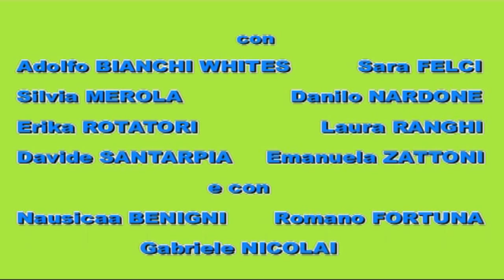Trailer "Se sono rose...pungeranno!"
"SE SONO ROSE... PUNGERANNO!"
Scritta e diretta da Salvatore Scirè
TRAMA
Una commedia ambientata in una piazzetta di Roma e frequentata da coloriti personaggi: una "fruttarola" superstiziosa, un oste pronto a fare "carte false" per una donna, una cartomante spregiudicata,  un geometra troppo timido, una studentessa in vena di conquiste, un'aspirante attrice, il bello del rione e la fioraia!
Ecco gli ingredienti di un magico cocktail, fresco ed esilarante, anzi, primaverile! Tutto questo è "Se sono rose... pungeranno!"
Vediamo ora chi sono i singoli personaggi e i relativi interpreti! Marcella la "fruttarola" è magistralmente interpretata da Erika Rotatori, mentre Laura Ranghi  è Vanessa, la sensuale aspirante attrice pronta a tutto, pur di girare un film...la frizzante Emanuela Zattoni dà vita al  divertentissimo personaggio di Ombretta, la "non occupata" nonchè "apprendista-conquistatrice", mentre il ruolo centrale di Otello "er Ciancicagnocchi", l'intraprendente oste, è affidato al bravissimo Davide Santarpia.
Ancora una prova convincente ci viene fornita da Adolfo Bianchi Whites , che interpreta il ruolo di Alvise il geometra "imbranato", mentre l'affascinante Sara Felci veste i panni di Samanta, l'improbabile cartomante assediata dai corteggiatori e perciò impegnata a rispondere a ben 3 o 4 cellulari!
Danilo Nardone è più che una promessa, nel ruolo del personaggio "equivoco  ma piacione" di Mimmo, e dulcis in fundo, Fiorella la fioraia, è interpretata dall'affascinante Silvia Merola.
Completano il cast Nausicaa  Benigni, Romano Fortuna  e Gabriele Nicolai, nei piccoli ma coloriti ruoli della "gattara", del "barbone" e del "netturbino"!
Questa commedia, una delle mie prime opere teatrali, va in scena per la quinta volta: si tratta di un lavoro fresco e  giovanile, attualissimo e accattivante, in cui si alternano momenti di grande comicità, ma anche di tenerezza, ovviamente con un finale che nessuno si aspetta!
Venite al Teatro Agorà dal 13 al 25 maggio 2014 in via delle penitenza 33, tutte le sere alle ore 21:00, lunedì riposo. Tel. 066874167.
Si ringraziano aiuto regia Davide Santarpia, scene di Riccardo Polimeni, grafica Domenico Calvieri.